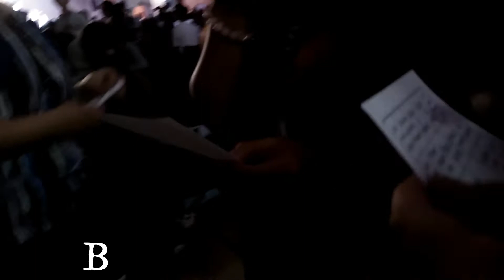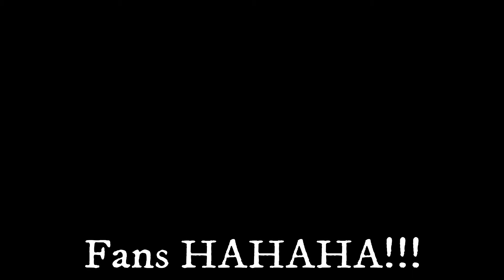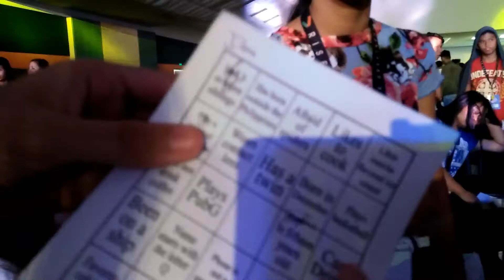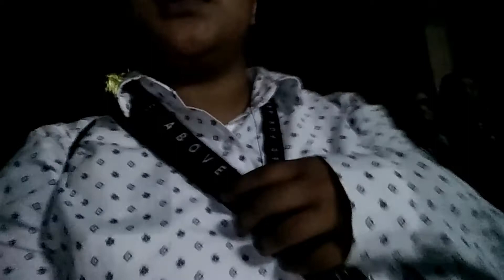WORLDYOUTH CONGRESS 2018:RISE ABOVE // ABIGAIL CRUZ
Hi Guys!Here's my new video regarding to our World Youth Conference 2018: RISE ABOVE! This is the part 3, I Hope You Like It,Enjoy and God bless!

Comments:
Video Suggestions: